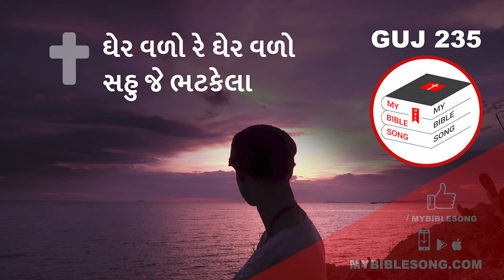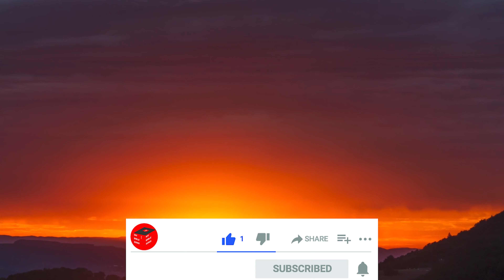ઘેર વળો રે ઘેર વળો સહુ જે ભટકેલા | Bhajan Sangrah Song 235 | Song Hymns | MyBibleSong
ઘેર વળો રે ઘેર વળો સહુ જે ભટકેલા | તમ જે જગમાં ખાધાં દુ:ખ, ઠેલા | Bhajan Sangrah Song 235 | Song Hymns | MyBibleSong

► Gujarati Christian Bhajan Sangrah Song 235– Gher Vahdo Bhatakela Hymns in English and Gujarati

Tek: Gher vahdo re gher vahdo sahu je bhatakela Gher vahdo tam je jagama khaadha dukh thela

1 Ka ghar mooki to hamana tam door pharo chho Dosh tanu jyam dukh vadhe tyam kaaj karo chho Gher

2 Isu to tedya ja kare bahu prem kareene Mot sahyu nij prem thaki vadhstambh dhareene Gher

3 Aatmaano avaaj khare saamarthya bharelo Prem thaki te bodh kare hamana phar vahelo Gher

4 Mandahdi te pan aav kahi bahu aash jahnaave Chaahana bahu dekhaadi tane tuj bhaav manaave Gher

5 Gyaan kahe tam sarv jahno tajjo man ghelu Vaar vilambh kare marasho lo satya kahelu Gher

6 Mot thaye nahi maaf pachhi n pachhi pharavaanu Aa jagna din alp ghahna ema tarvaanu Gher

► Gujarati Christian Bhajan Sangrah Song 235 –  ઘેર વળો ભટકેલા Lyrics in Gujarati

ટેક: ઘેર વળો રે ઘેર વળો સહુ જે ભટકેલા ઘેર વળો તમ જે જગમાં ખાધાં દુ:ખ ઠેલા

૧ કાં ઘર મૂકી તો હમણાં તમ દૂર ફરો છો દોષ તણું જ્યમ દુ:ખ વધે ત્યમ કાજ કરો છો ઘેર

૨ ઈસુ તો તેડયાં જ કરે બહુ પ્રેમ કરીને મોત સહ્યું નિજ પ્રેમ થકી વધસ્તંભ ધરીને ઘેર

૩ આત્માનો અવાજ ખરે સામથ્ર્ય ભરેલો પ્રેમ થકી તે બોધ કરે હમણાં ફર વહેલો ઘેર

૪ મંડળી તે પણ આવ કહી બહુ આશ જણાવે ચાહના બહુ દેખાડી તને તુજ ભાવ મનાવે ઘેર

૫ જ્ઞાન કહે તમ સર્વ જણો તજ્જો મન ઘેલું વાર વિલંભ કરે મરશો લો સત્ય કહેલું ઘેર

૬ મોત થયે નહિ માફ પછી ન પછી ફરવાનું આ જગના દિન અલ્પ ઘણા એમાં તરવાનું ઘેર

Original Song Credits:
Song: Gher Vahdo Bhatakela